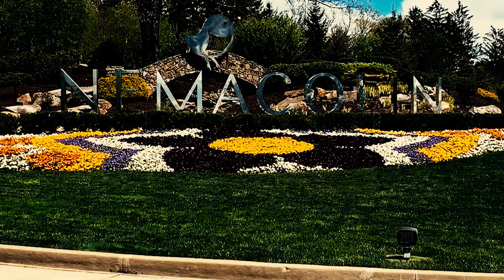The Pop Trio - Nemacolin Resort, PA [Highlight video]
Highlight video from our performance at the gorgeous Nemacolin Resort, PA.